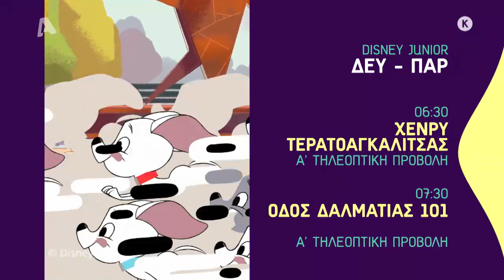Disney Junior στον Αlpha!